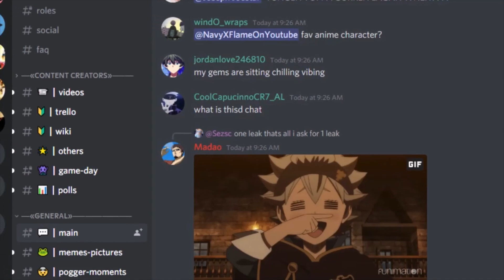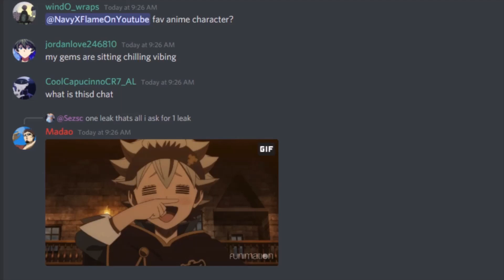5 Star Asta LEAKED in Roblox All Star Tower Defense!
4/5 Star Asta has been LEAKED for the Roblox All Star Tower Defense NEXT UPDATE! The All Star Tower Defense UPDATE will be out SOON and Asta from Black Clover has been CONFIRMED!!
Who else is HYPED for 5 Star Asta in Roblox All Star Tower Defense NEXT UPDATE??